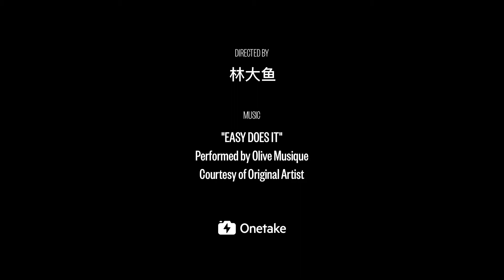Doraemon Dorayaki 哆啦A梦铜锣烧🥞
吃一口可以让你回到小时候的任意门食物，就是它啦！简单但是很朴实的味道，喜欢😊。你最喜欢哆啦A梦的哪个神奇道具？分享一下吧❤ Doraemon dorayaki: reminds of my childhood 😌
Did you watch Doraemon cartoon before? What’s your favorite magic tools of Doraemon?😜